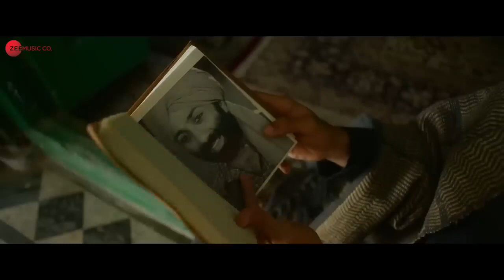Dil Jhoom | Gadar 2 | Arijit Singh | Sunny Deol, Utkarsh Sharma, Manish Wadhwa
Song: Dil Jhoom
Movie: Gadar 2
Singer: Arijit Singh
Lyrics: Sayeed Quadri
Starring: Utkarsh Sharma, Manish Wadhwa, Sunny Deol
Label: Zee Music Company

Yeh Shaukiye Sharaaratiye
Nafasat Nazakat
Yeh Shaukiye Sharaaratiye
Nafasat Nazakat

Bahut Khoobsurat Ho
Bahut Khoobsurat Ho
Aap Sar Se Paaon Tak

Dil Jhoom Jhoom
Dil Jhoom Jhoom
Dil Jhoom Jhoom Jaaye

Dil Jhoom Jhoom
Dil Jhoom Jhoom

Tumhein Hoor Hoor
Kisi Hoor Hoor
Haan Hoor Sa Yeh Paaye

Dil Jhoom Jhoom
Dil Jhoom Jhoom
Dil Jhoomta Reh Jaaye

Sabse Juda Hai Teri Adayein
Dil Tera Kaayal Ho Hi Gaya
Zulfein Yeh Teri Kaali Ghatayein
Dhoop Mein Baadal Mil Hi Gaya

Yeh Teri Nigahein
Karam Farma Hai
Tu Mujhpe Hua Meharbaan

Haan Main Kaise Bhulaun
Aapki Inaayat

Bahut Khoobsurat Ho
Bahut Khoobsurat Ho

Dil Jhoom Jhoom
Dil Jhoom Jhoom

Dil Jhoom Jhoom
Dil Jhoom Jhoom

Tumhein Hoor Hoor
Kisi Hoor Hoor

Dil Jhoom Jhoom
Dil Jhoom Jhoom

Baatein Yeh Teri Jaise Duayein
Main Inmein Shaamil Ho Hi Gaya
Dil Mein Tumhare Thoda Sa Hissa
Haan Mujhko Haasil Ho Hi Gaya

Yeh Dil Bhi Tumhara
Tumhari Tarah Hai
Jo Khushiyan Mujhe De Raha

Ho Tum Jis Bhi Jagah Pe
Wahin Pe Ho Raunak

Bahut Khoobsurat Ho
Bahut Khoobsurat Ho

Dil Jhoom Jhoom
Dil Jhoom Jhoom

Dil Jhoom Jhoom
Dil Jhoom Jhoom

Tumhein Hoor Hoor
Kisi Hoor Hoor

Dil Jhoom Jhoom
Dil Jhoom Jhoom

Jhoomta Reh Jaaye
Jhoomta Reh Jaaye

Khuda Ab Banata Nahi Aise Chehre
Nigahein Yeh Ja Ja Ke
Haan Jinpe Thehre

Jinhein Dekhne Se
Mile Dil Ko Raahat
Bahut Khoobsurat Ho